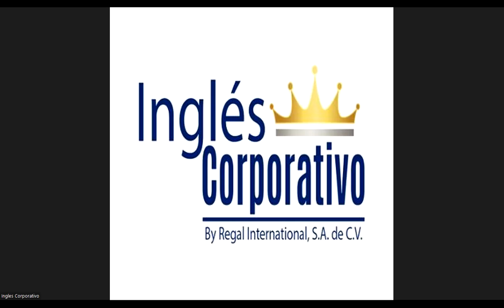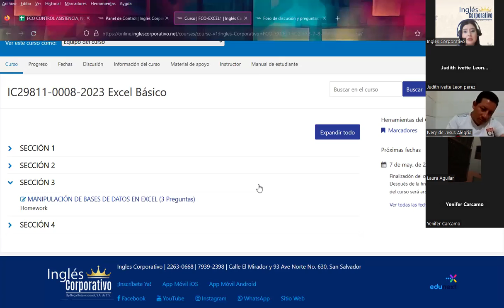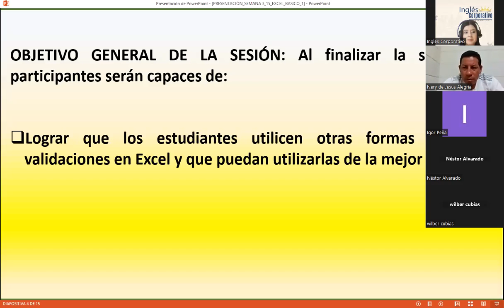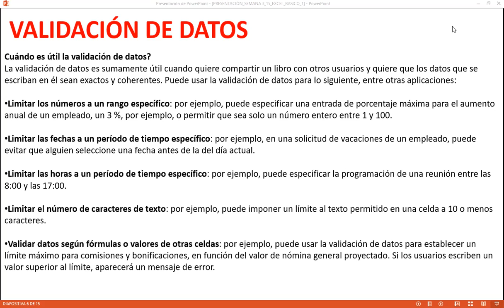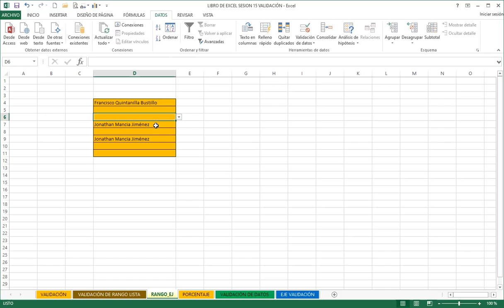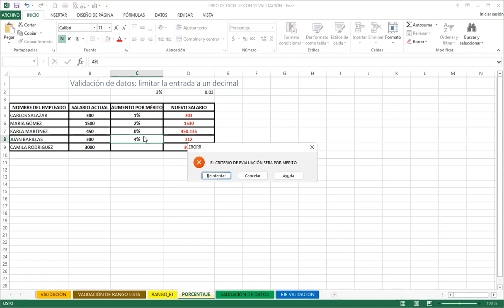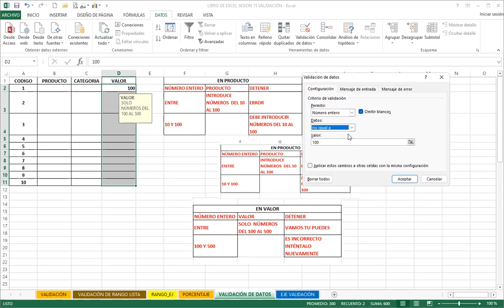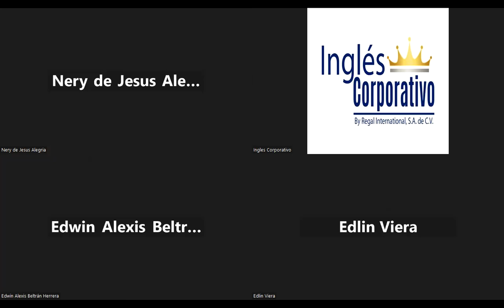Sesión15-08-09-23-IC29811-0008-2023-Rodríguez-Lista de validación de datos parte 2